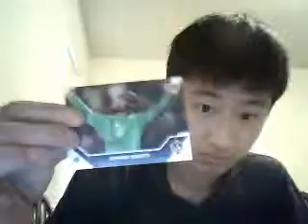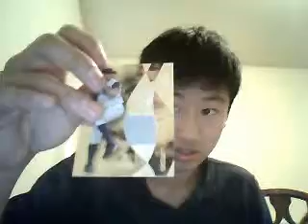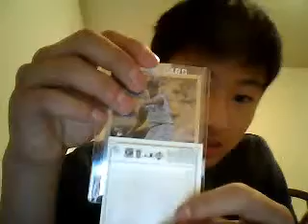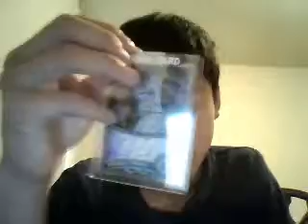3 Package Mailday 1 Fan Pack 1 Trade 1 eBay Purchase